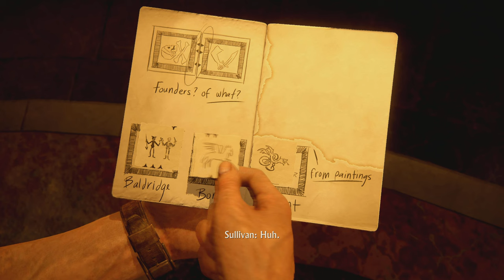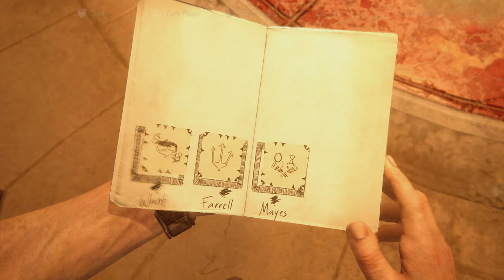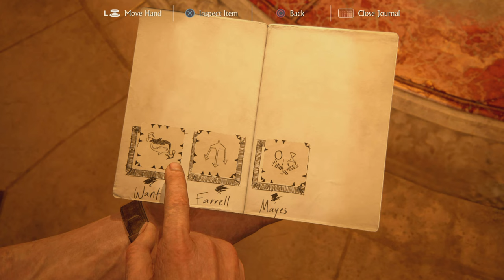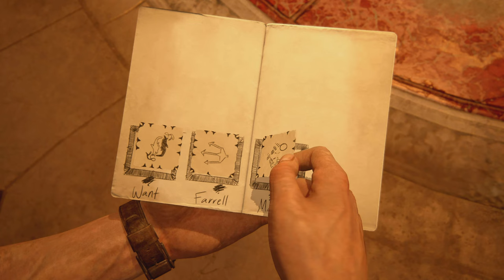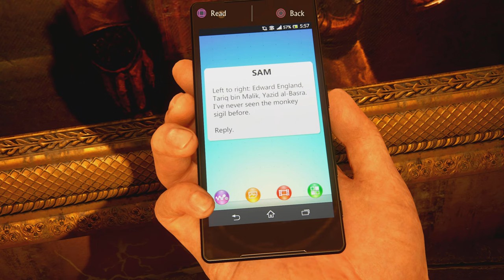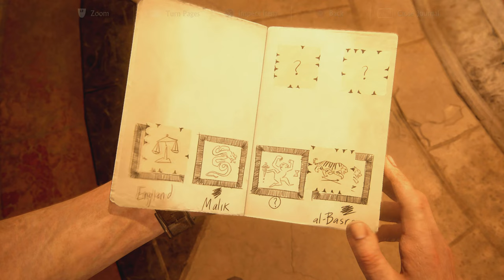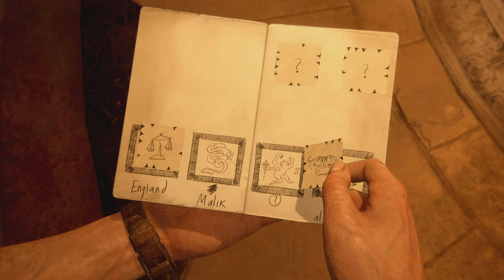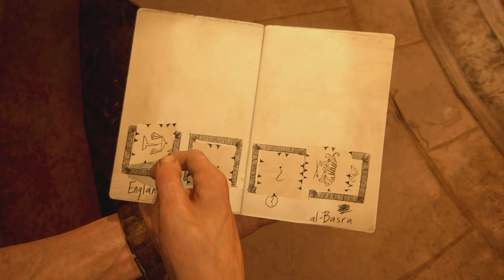UNCHARTED 4: A THIEF'S END Walkthrough Gameplay Part 10 HIDDEN IN PLAIN SIGHT